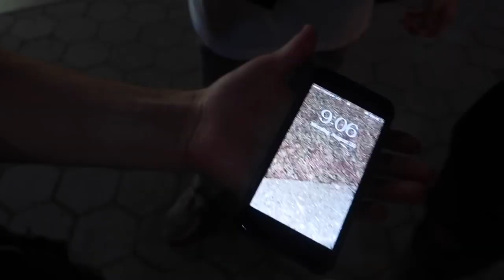WE GOT ARRESTED?!?! (DELETED) || JAMIE ROSE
WE GOT ARRESTED?!?!